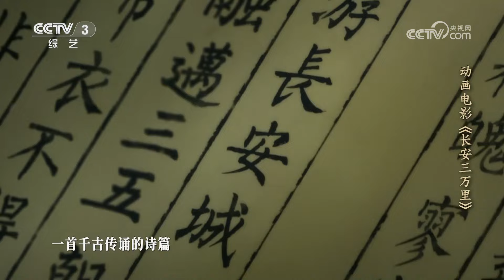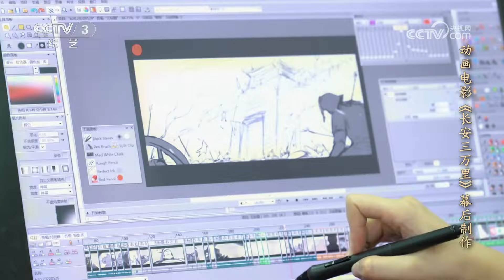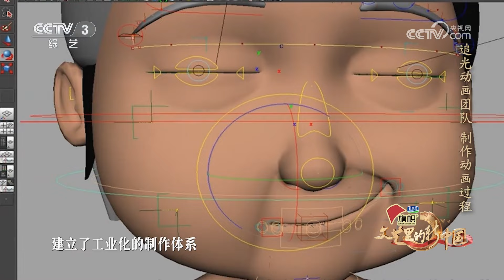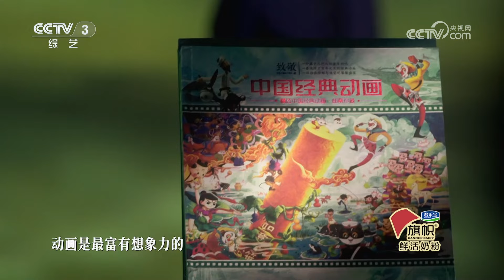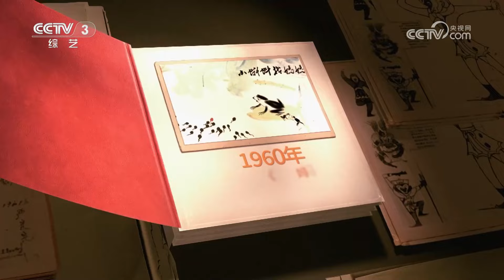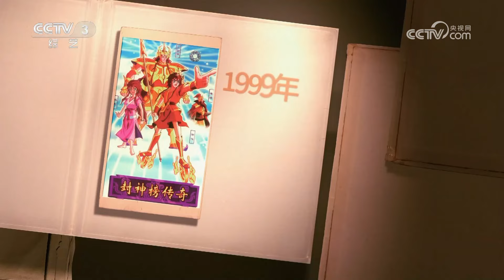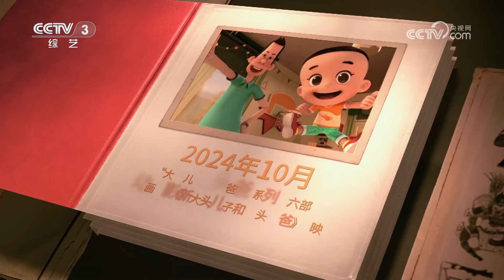“两代李白”跨时空演绎！平均96小时打磨1秒镜头，他们用动画献给盛唐一曲颂歌 | 第艺流《文艺里的新中国》20241005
本期节目主要内容：
 “两代李白”跨时空演绎！一起回望中国动画百年。国家一级演员、中国戏剧家协会主席濮存昕以讲述人身份，向观众娓娓道来他30年来演绎李白这一角色的丰富经历和深刻感悟，同时化身“电影迷”，与观众分享动画电影《长安三万里》。